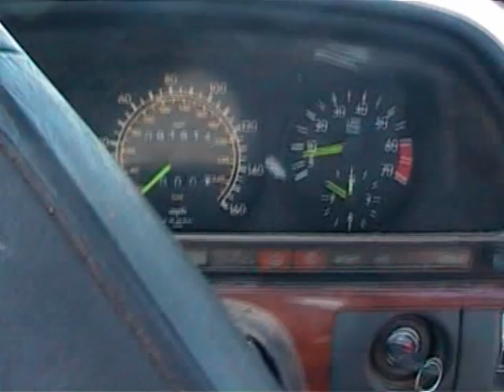1986 Mercedes-Benz 420SEL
This car was donated to the automotive department at Salina Tech while I was a student there. I remember taking it out in the snow and doing some donuts!!